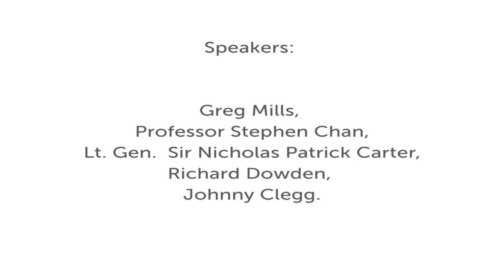Why States Recover, Greg Mills, SOAS, University of London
This is a recording of a discussion and musical performance to celebrate the publication of "Why States Recover: Changing Walking Societies into Winning Nations, from Afghanistan to Zimbabwe" by Greg Mills which was held at SOAS, University of London on 10 October 2014.

Those taking part in the discussion were Professor Stephen Chan, OBE, Lt-General Sir Nick Carter, Chief of the General Staff, Greg Mills, Director of the Brenthurst Foundation and Johnny Clegg, musician and anthropologist from South Africa.

The event was jointly organised by SOAS, University of London, the Royal African Society and Hurst Publishers.